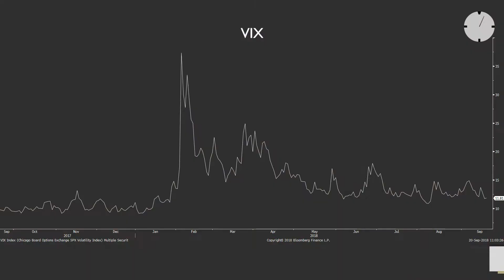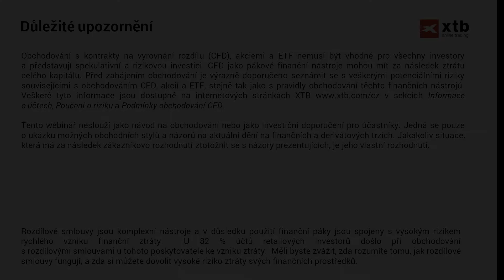2018-09-20: Minuta s XTB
Dnes s Michaelou Lenochovou o výkyvech na britské libře a aktuální situaci na trzích.

--- XTB ---

--- Sociální sítě ---